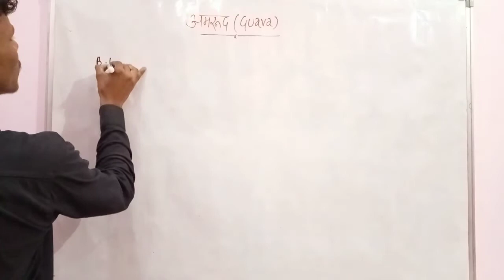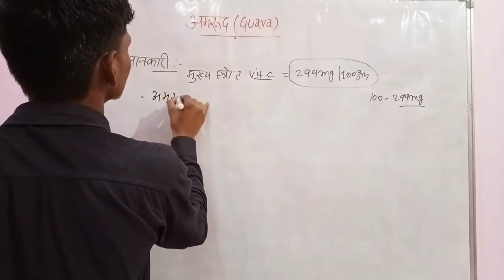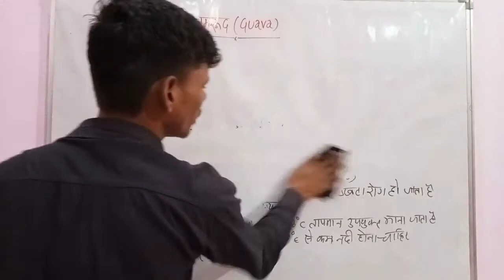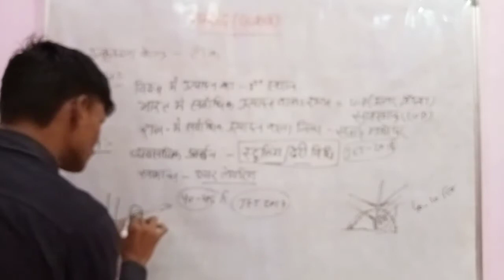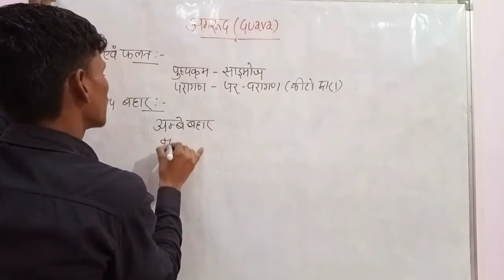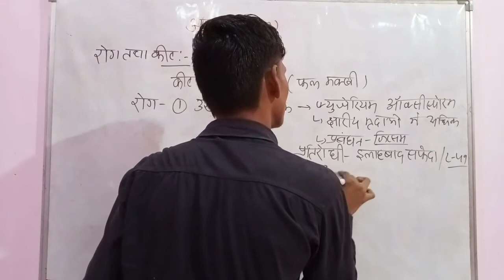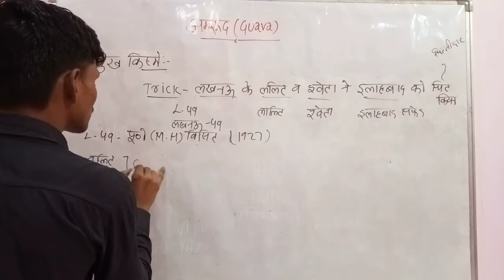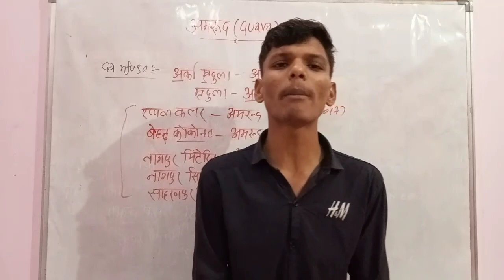Cultivation Of Guava (अमरूद की खेती) || Guava - AFO, IBPS, JET, ICAR, Pre-PG,कृषि पर्यवेक्षक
Green Agriculture Classes Ajmer